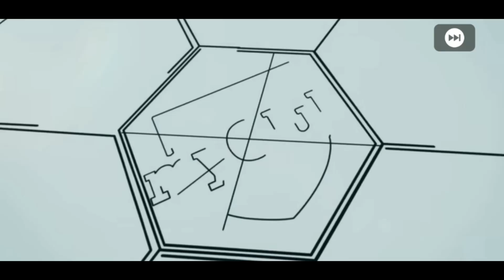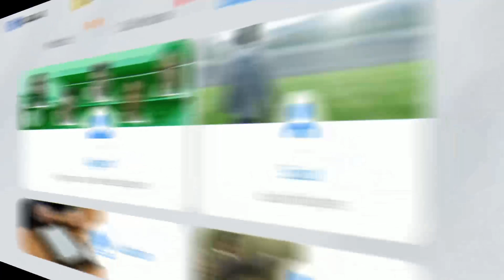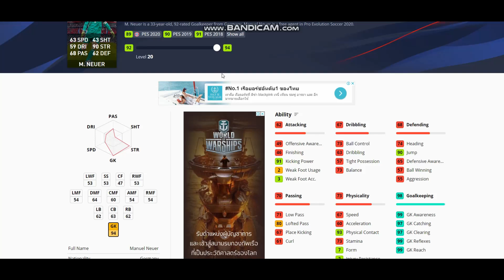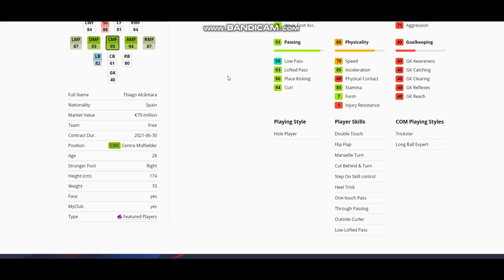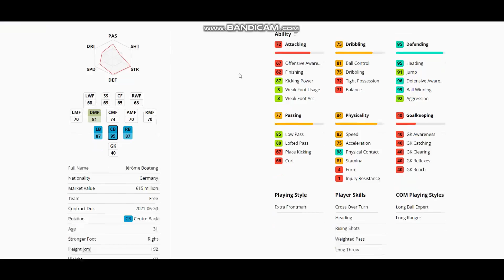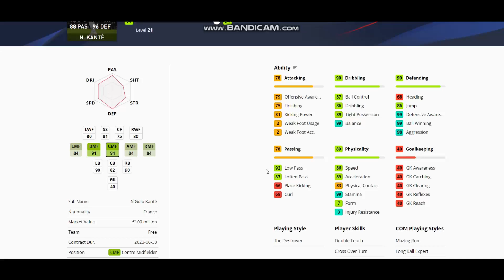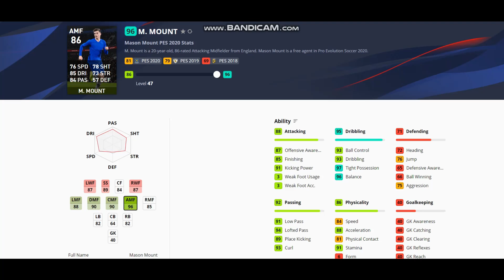เปิดแพ็ค Club selection Bayern munich และ Chelsea เจ๊งสุดๆ ตัวที่อยากได้ไม่เคยมา : PES2020